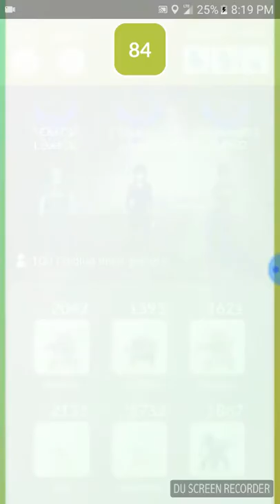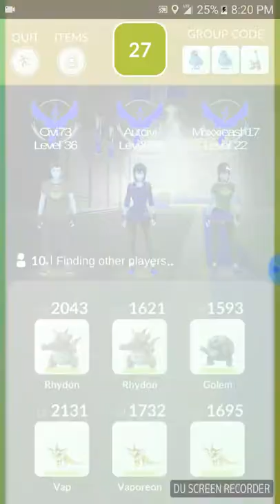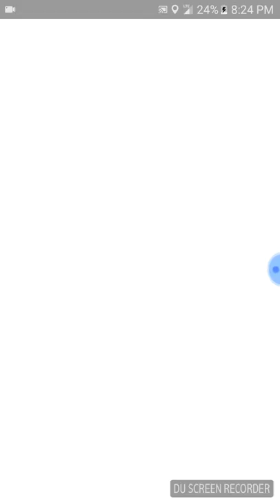The entei radd